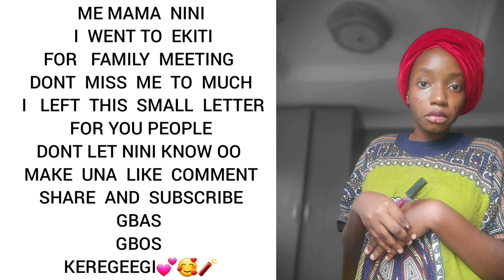GUESS THE SPICE?!🤔🤔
This is just a little game for fun!!I will guess the name of the spice am tasting .
NOTE:IF YOU DONT GIVE ME MY REWARD THIS IS MY ACCOUNT NUMBER BELOW:
BROMKOTO BANK OF AFRICA
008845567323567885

Manage : @tplannedit.com